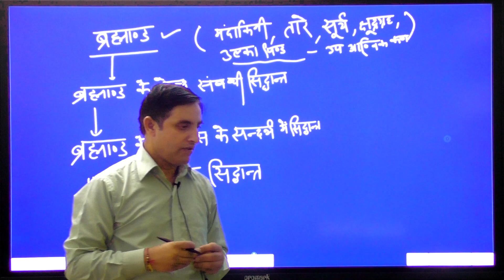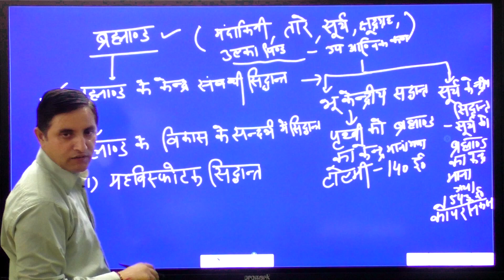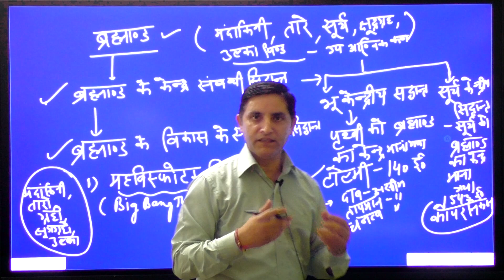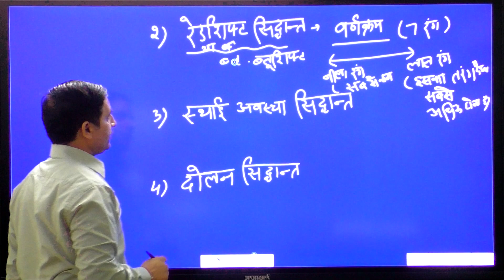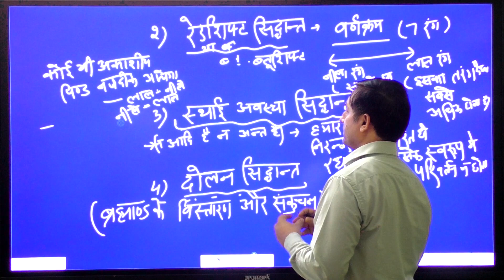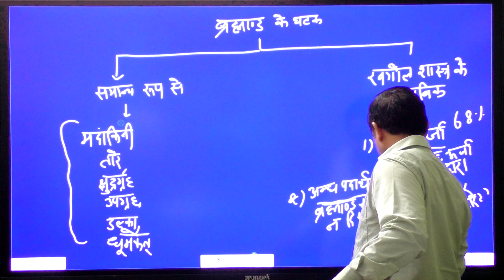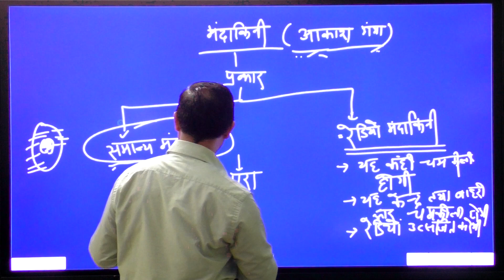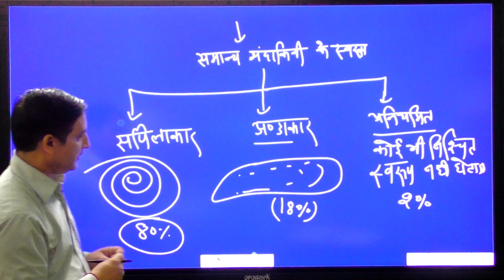महाविस्फोट का सिद्धांत | Big Bang Theory | Hindi Medium | HPAS | By Dr. Pawan Sharma | Jokta Academy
दुनिया, सुर्य, तारे और ग्रह कैसे बने है महा विस्फोट का सिद्धांत Big Bang Theory by Dr. Pawan Sharma.